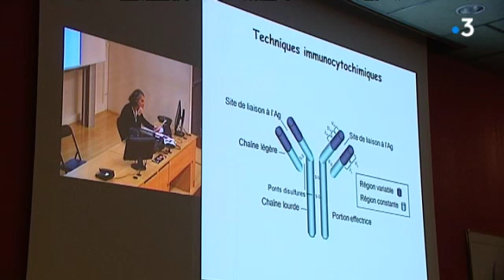Université : la 3ème année de droit d'Angoulême rapatriée à Poitiers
A Angoulême la 3ème année de licence de droit va être supprimée et rapatriée à la faculté de droit de Poitiers. Une décision qui suscite la polémique
Reportage de Jérôme Deboeuf, Christophe Guinot et Jennifer Russeil
Intervenants : Jérôme Sourisseau, Président du centre universitaire de la Charente et Yves Jean, Président de l'université de Poitiers